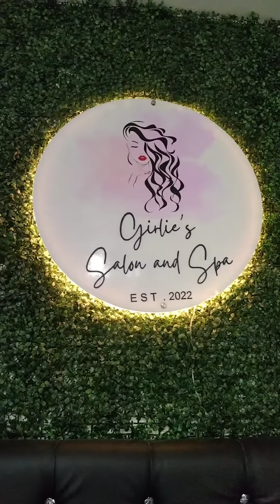My brother's new hair style Army cut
Thanks po Girlie Salon and Spa ng Mariveles Bataan, satisfied customer here, I like the new hair style ng aking brother dear. Nag mukhang bagong tao siya sa new gupit niya. Dati kasi mukhang sinaunang tao ang siya dahil sa hairstyle niya haha peace bro. Bagay sau promise.